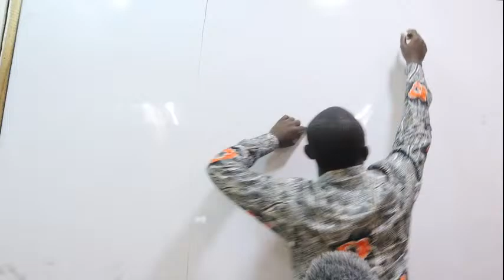Management Accounting: Absorption Costing & ABC ACCA| ICAG| CFA| CIMA| CPA| - Nhyira Premium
Absorption Costing, Marginal Costing & ABC ACCA| ICAG| CFA| CIMA| CPA| - Nhyira Premium

My Channel

contribution margin managerial accounting cost accounting